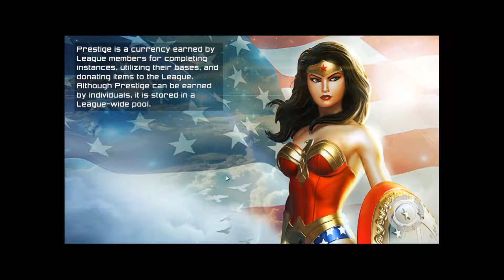DC Universe Online Specjalny3 - W Walentynki Walę Tynki